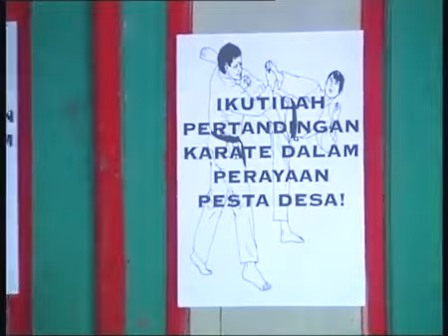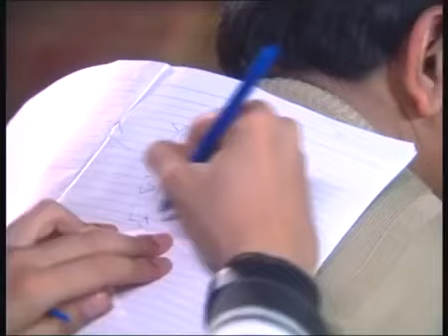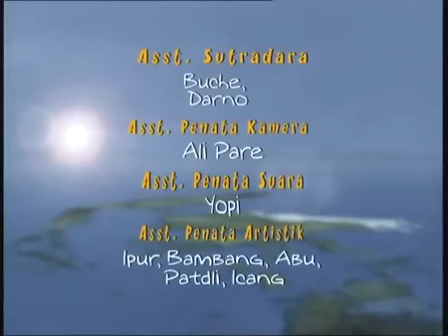Dongeng - Romi & Yuli